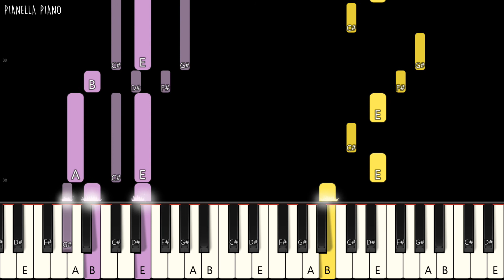BLACKPINK - Yeah Yeah Yeah | Piano Tutorial (MEDIUM) by Pianella Piano